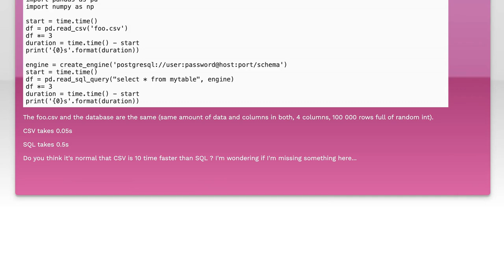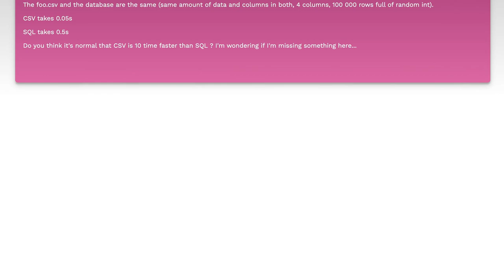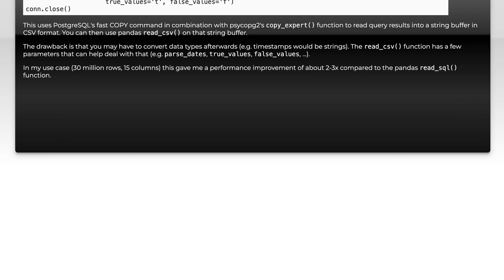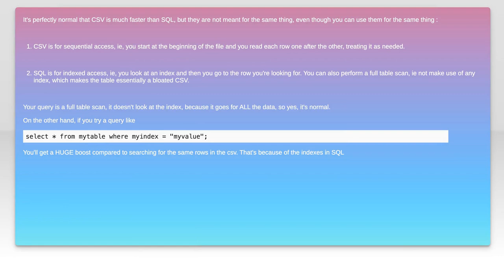Pandas is faster to load CSV than SQL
python: Pandas is faster to load CSV than SQL

Related to: python, sql, csv, pandas